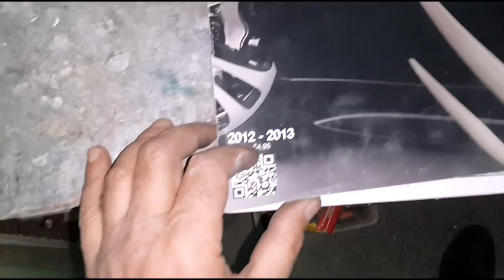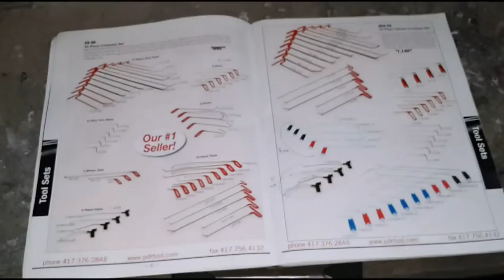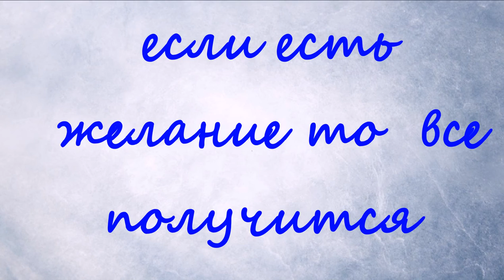Homemade PDR TOOL PART 3 --- самодельный PDR инструмент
КОГДА НАДО НО НЕЧЕМ ТАКОЙ ПОДХОД ВЫРУЧАЕТ